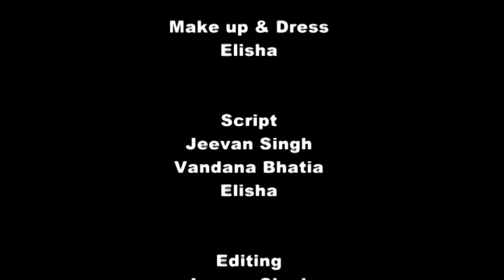WASTE RECYCLING...... a must watch video for all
In this video, we urge you not to, waste your waste, just recycle it and reuse it.

" We do not claim any copyright"